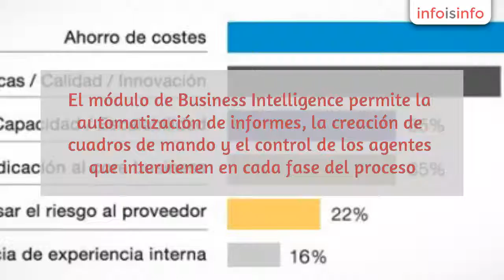Gestión documentación en Madrid - SGAIM - InfoIsInfo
SGAIM, Gestión documentación en Madrid. Más Información

SGAIM es una empresa de Outsourcing de capital íntegramente español que se fundó en el año 1985. Su actividad principal es la digitalización de documentos, la captura de datos y la integración de esta información con las aplicaciones de sus clientes. Tras la consultoría ECM se determinan los pasos que debe seguir el proceso en el interviene dicha documentación, atendiendo a las reglas de negocio de cada empresa y apoyándose en la plataforma de Business Process Management (BPM) con la que cuenta SGAIM. La implantación de soluciones de factura electrónica es uno de los servicios ofrecidos por SGAIM. El módulo de Business Intelligence permite la automatización de informes, la creación de cuadros de mando y el control de los agentes que intervienen en cada fase del proceso. El beneficio principal obtenido por el cliente se traduce en ahorro de costes por la automatización de procesos y el traspaso de coste fijo a variable.

Empresa de outsourcing. Digitalización de documentos. Captura de datos. Facturación electrónica. Consultoría ECM. Business process management. Business intelligence. Gestión de información